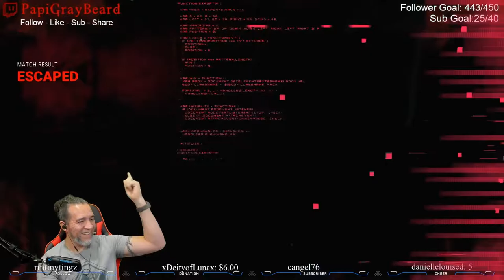Dead By Daylight Greatest Escapes Compilation Volume: 2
Dead By Daylight presents Dead By Daylight Greatest Escapes Volume 2.  Compilation I put together from clips I capture just for you.  Always fun and always a good time.

Variety Streamer Entertainer of New & Old Retro Games, Straight Edge Living, Hiking & Racing Nut, Content Creator, & ALWAYS up for the Challenge. Your Vibe will Attract your Tribe.

Papigraybeard.com

“The highest purpose in life is to be happy.
Our secondary purpose in life, find out what makes you happy.”

Help support PapiGrayBeard by following and liking on all social media platforms. Gracias.

Twitch.tv/PapiGrayBeard
YouTube.com/PapiGrayBeard
Tiktok.com/@PapiGrayBeard
Reddit.com/u/PapiGrayBeard
Facebook.com/PapiGrayBeard
Twitter.com/PapiGrayBeard
Instagram.com/PapiGrayBeard
Pinterest.com/PapiGrayBeard
Soundcloud.com/PapiGrayBeard

“There’s great power in being yourself. Always be you. Be true to you, no matter what.”

Gracias por mirar y gracias por su apoyo aún más.